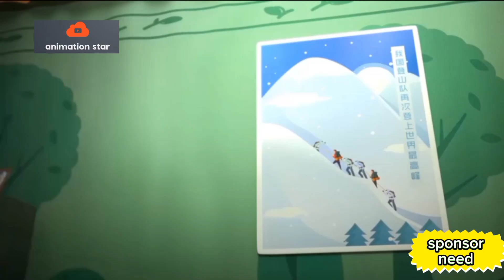Three Squirrels: Travelogue of China। episode -1। Animation-Star। Funny Comic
Three Squirrels: Travelogue of China। Animation-Star। Funny Comic